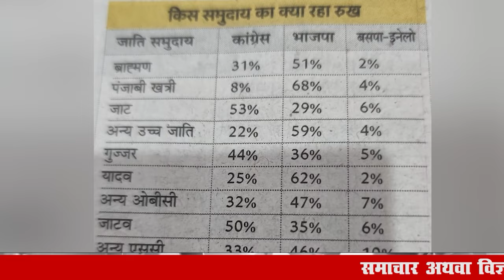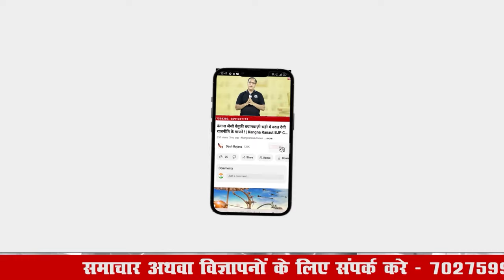हरियाणा में कॉंग्रेस की हार की असली वज़ह अब आई सामने!